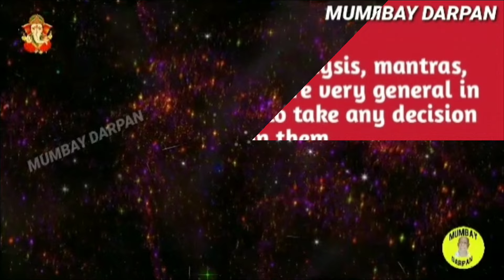വാരഫലം :: എല്ലാ 12 രാശിക്കാരുടെയും മെയ് 20 - 26 2024. മേടം മുതല്‍ മീനം വരെ.